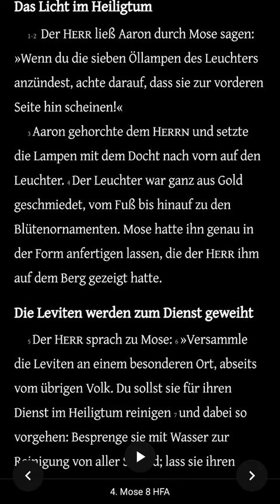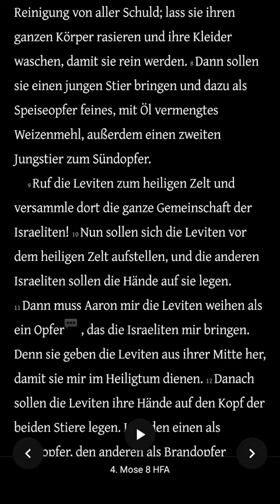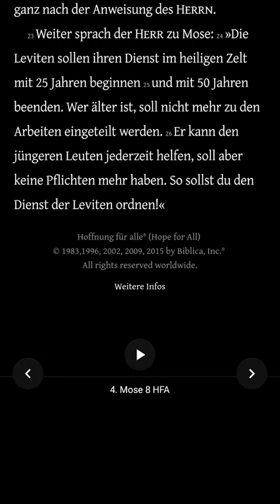Die Bibel - 4. Mose 8